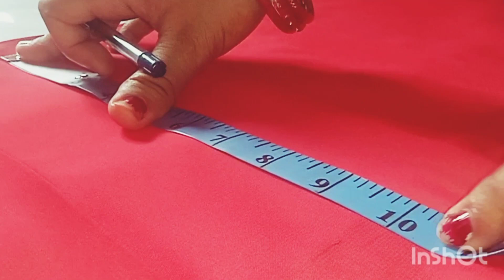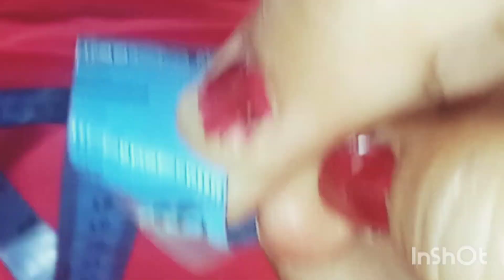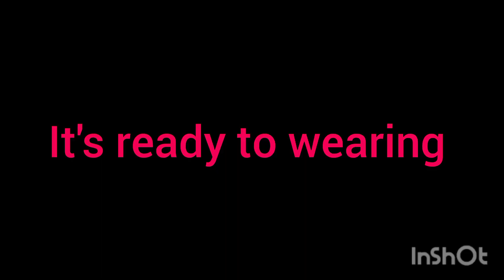Traditional gota lace saree Making at home/ designer saree banaye ghar pe .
Hello everyone  .
Welcome to Urmika's Art and craft gallery.  Making saree with me.
sareestyle diy sareemaking full video meking a designer saree at home,ghar par hi designer saree tayar kar,designer saree,designer sarees,traditional sarees,gota patti sarees online,chiffon sarees with gota patti work,saree design,gota patti sarees,gotta patti work saree,saree design 2020 model,stylish suit making at home,plain kurti design with lace,meesho saree haul,plan saree ko new look kese de,gota patti design border,organza fabric flower making for blouse back design